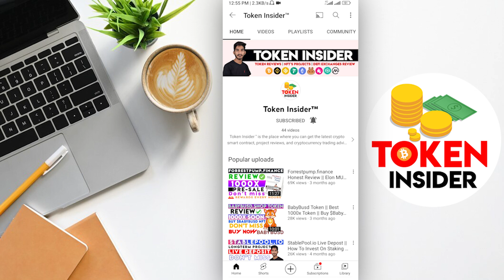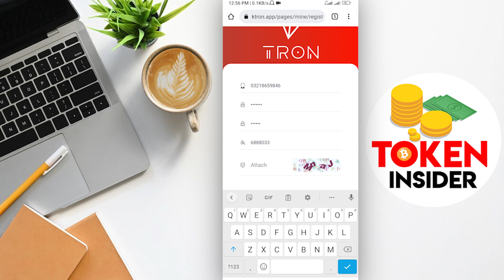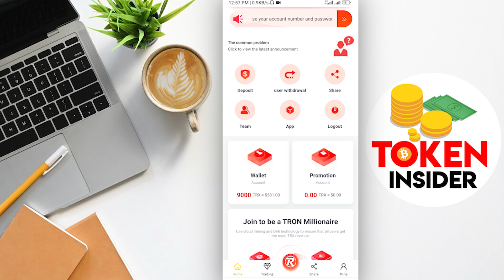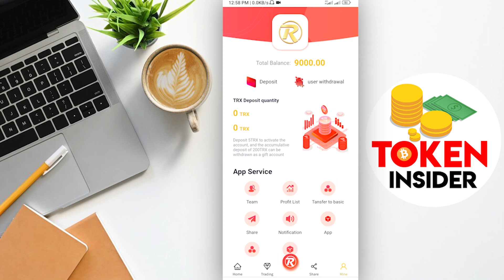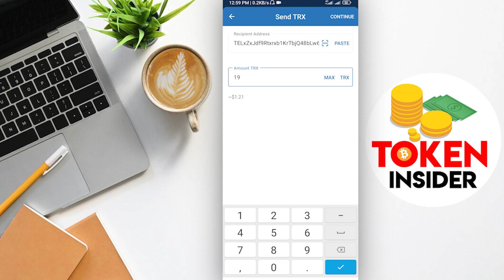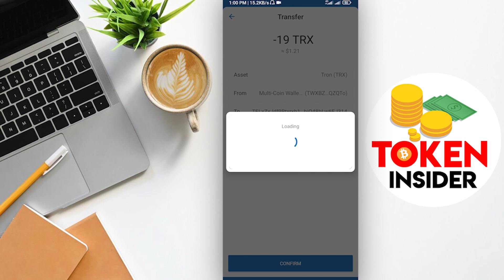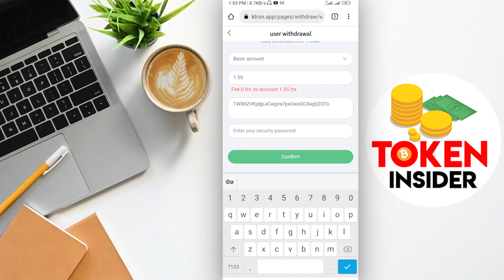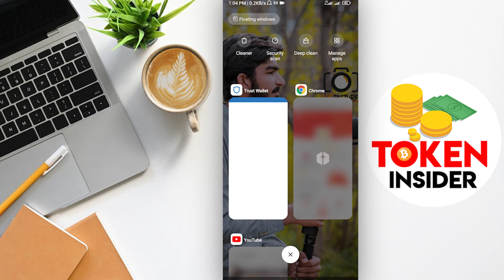Best Trx Minings Site 2022 || ktron.app Review || Proof of large payment || Token Insider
ktron.app payment proof
ktron.app withdrawal,
ktron.app,
ktron app,
ktron,

TRON will reward members with 3 billion TRX, come and share; join to get 9000, the highest investment rebate is 23%, invite friends to join to get 25% third-level rebate; don't worry about your principal, a good platform that can make you return to your capital in one day, I added an investment and again recommend it to everyone. Join now.
Basic account investment introduction:
         Earn 8.2% for 5-99999 days of accumulated investment
         Cumulative investment of 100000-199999 day income 10.2%
         Cumulative investment 200,000-299,999 day income 13.2%
         Cumulative investment of 300,000-499,999 days with a daily return of 16.2%
Deposit more than 500,000, withdraw 23% every day

The promotion account details are as follows:

1. The minimum investment is 5TRX-100TRX, 2% return per day, 1 day;
2. Minimum investment of 500TRX, 6% income per day, 15 days
3. Minimum investment of 500TRX, 12% return per day, 30 days;
4. Minimum investment of 500TRX, 15% return per day, 60 days;
5. The minimum investment is 10000TRX, 20% income per day, 30 days.
The calculation is as follows: investment amount * interest rate * term (natural day) + principal = total amount